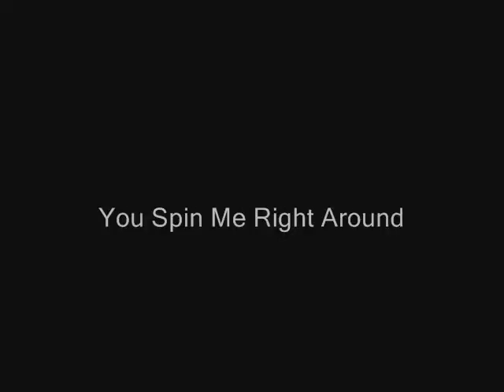STREET FIGHTER SUPER DUPER 2nd ANNIVERSARY EDITION 2 GOLD #1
The first episode of Street Fighter spoof. #1

CBcinema